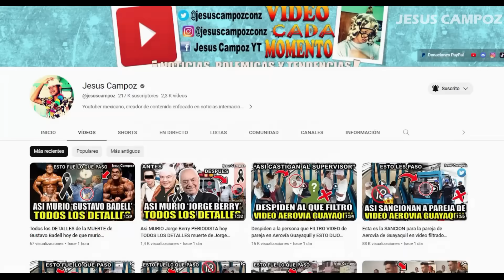México vs Australia EN VIVO donde ver y a que hora juega Mexico vs Australia partido amistoso 2023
Donde ver el partido entre el México vs Australia que está dando mucho que decir en las redes sociales como parte de partido amistoso, un partidazo que se disputara en el AT&T Stadium, para hoy sabado 9 septiembre 2023 y que indudablemente mantendrá a los hinchas expectantes, Mexico vs. Australia un encuentro prometedor ¿En qué horario y en qué canal se puede estar viendo en vivo y en directo? Vamos a conocer todos los detalles.